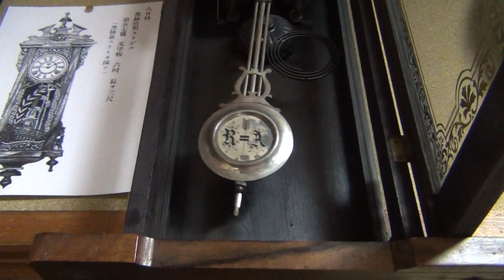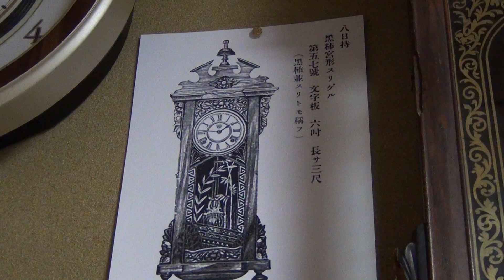精工舎 柱時計（黒柿並スリゲル）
情報をかき集めての再UPです。
　八日持
　黒柿宮形スリゲル
　第五七號　文字板　六吋　長サ三尺
　（黒柿並スリトモ　フ）
明治４１年カタログより
↑原文そのまんま。専門家では無いので殆ど理解出来ず。
唯一、分かっているのは原型がドイツ製の時計で、精工舎がマネして作ったってコト。
そして、母の実家から親戚を経由して引き取ったのは良いけど、欠品＆虫食いで全体の劣化が酷く、状態も最悪でボロボロ。
２人目の職人もついに倒れてしまい、３人目を探す為、写真を持っていつもの骨董市へ。
そして分かる人を見付けて、下った診断は、
・文字盤＆振り子の表面の剥げ落ちが酷いのは、使われている紙が劣化している為。交換が可能だと知った時、振り子は兎も角、文字盤交換で「S」のマークが無くなってしまうのではと不安に思ったり。
・飾り部分の虫食い＆欠品は予備パーツがあるので、虫食いは交換、欠品も補えるとの事。
そして、「配送が大変だったでしょう」と言われた後、「配送はもう無理なので、近い所での持ち込みを捜してみて下さい」とも。
骨董市で出会った人の修理工房は、皮肉にも母の実家がある山梨県にあったのです・・・（貰った名刺を見て一瞬固まった...）
今の所、修理の目処が立っていないせいか、周りからは『粗大ゴミ』扱い・・・。